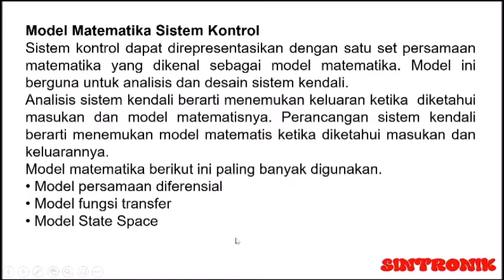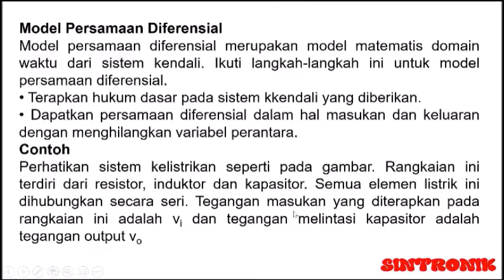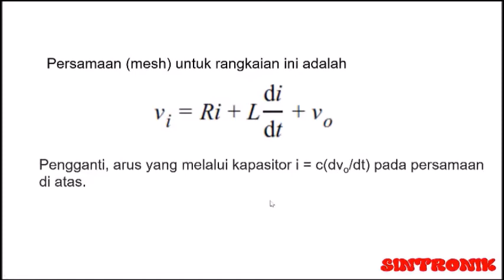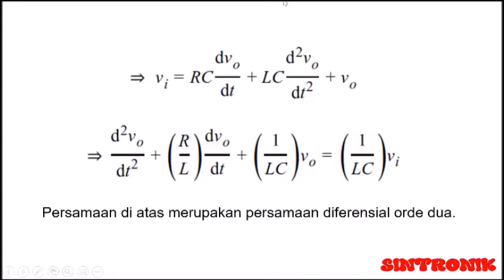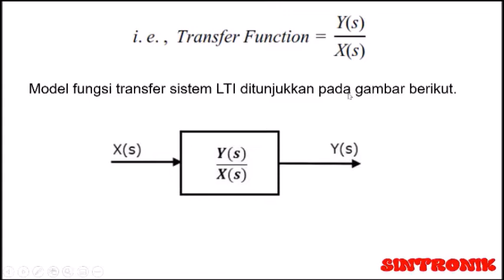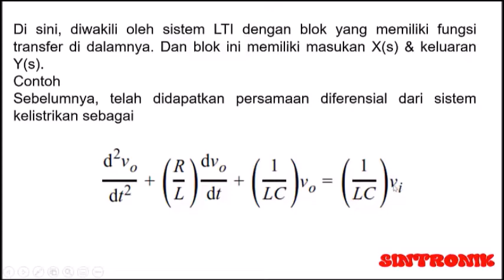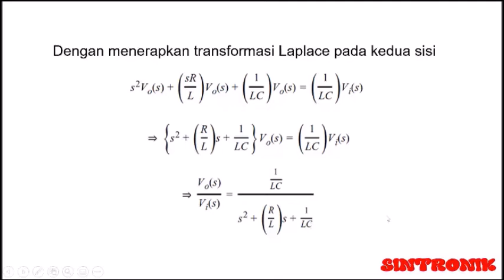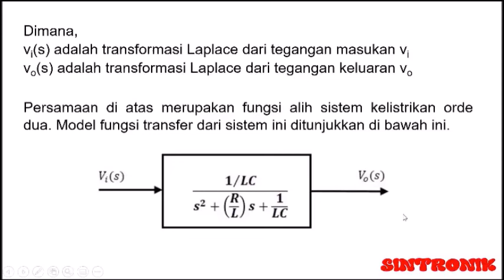Sistem Kendali - Model Matematik (Part 3).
Sistem kontrol dapat direpresentasikan dengan satu set persamaan matematika yang dikenal sebagai model matematik. Model ini berguna untuk analisis dan desain sistem kendali.